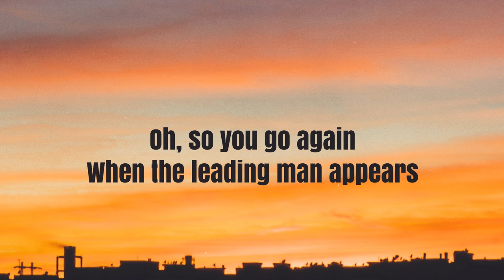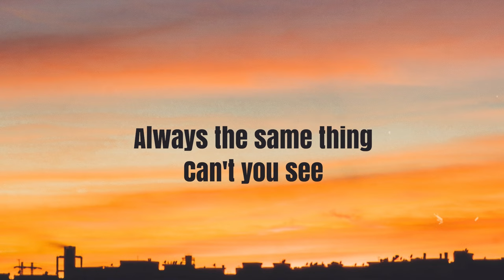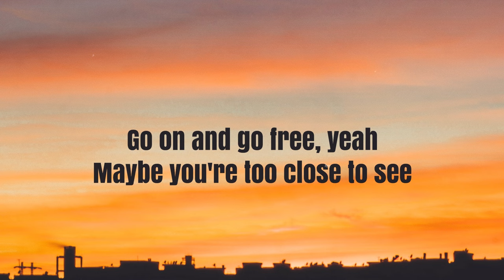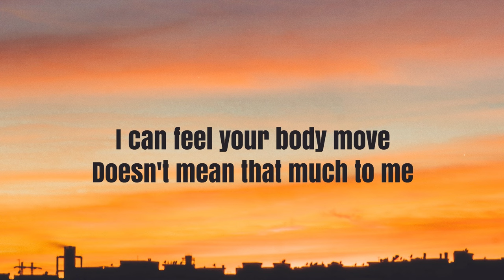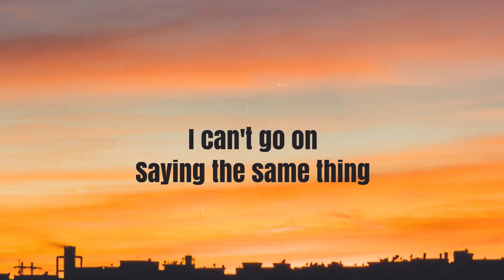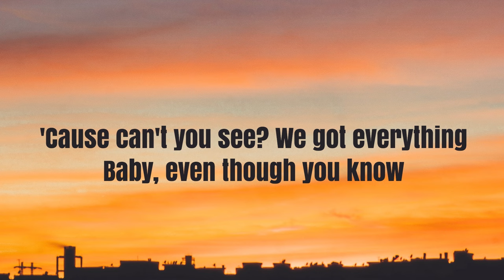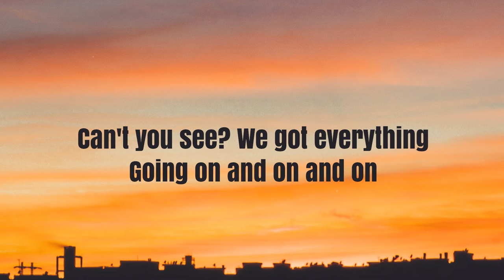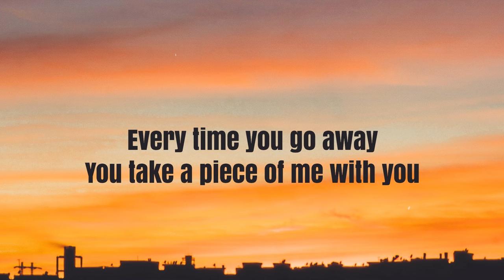Troy Montero - Everytime You Go Away (Official Lyric Video)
Official lyric video of Troy Montero's "Everytime You Go Away" from his album "Special Memory."